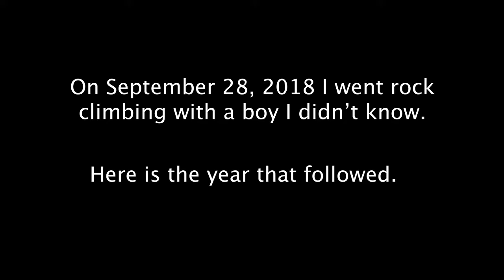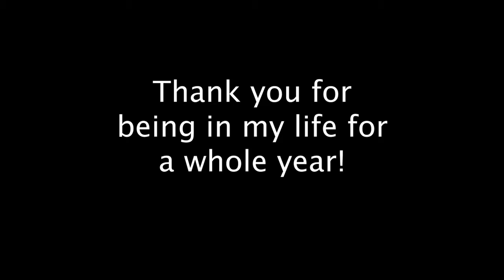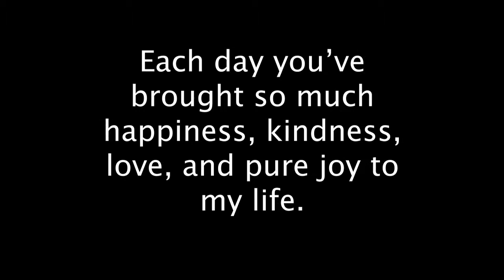Happy One Year!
Dear Dakota,

I love you! I hope you've enjoyed the year as much as I have. :)

Love, Lindsey